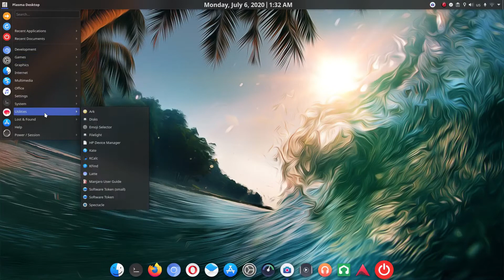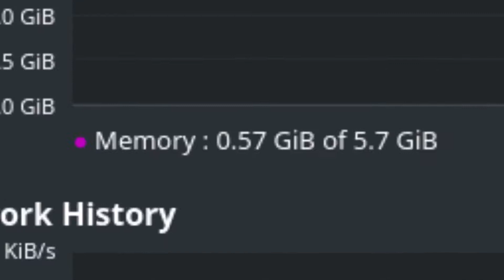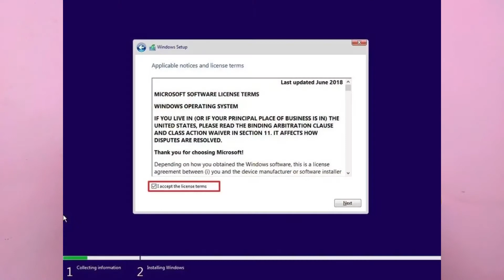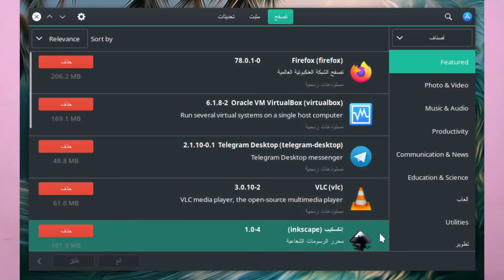نظام التشغيل لينكس - مميزاته و عيوبه ( تعليمي للمبتدئين ) 2020 - مترجم للإنجليزية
مميزات و عيوب استخدام نظام التشغيل لينكس كنظام تشغيل اساسي بشكل يومي مقارنة مع نظام التشغيل ويندوز للمبتدئين
حاولت ان اجد وصف او تعريف جيد لنظام التشغيل لينكس حتي يعرفه الناس اكتر ولكني وجدت ان افضل طريقة لتعريف شئ ما هو ان تذكر بعض من مميزاته و عيوبه .. اتمني ان تستمتعوا بالمشاهدة
Time Guide :
0:00 مقدمة

المميزات
0:28 مجاني تماما
0:59 الأمان
1:39 خفيف علي موارد الجهاز
2:22 السرعة
2:52 التنوع
4:14 مفتوح المصدر
5:10 الخصوصية
6:05 متجر البرامج

العيوب
7:07 الألعاب
8:03 مشاكل تعريفات الهاردوير
8:50 منحني التعلم للمبتدئين

اي حد عنده استفساراو اقتراح يكتب تعليق اسفل الفيديو و سأجيب علي كل التعليقات ان شاء الله